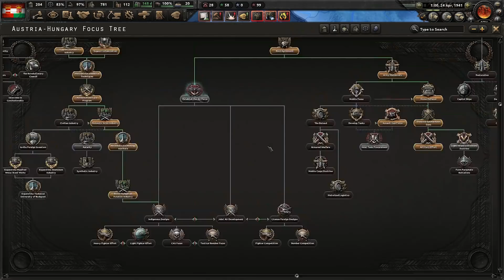Austria-Hungary needs SERIOUS bailing out...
In this HoI4 Disaster Save as Austria-Hungary, we have to face Communists on all sides!

Try this yourself: shorturl.at/bgikE